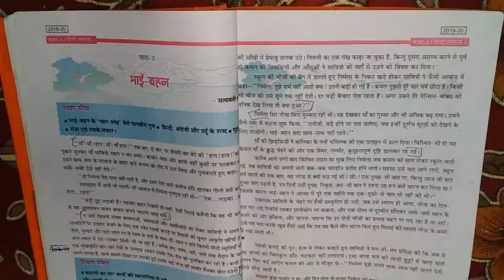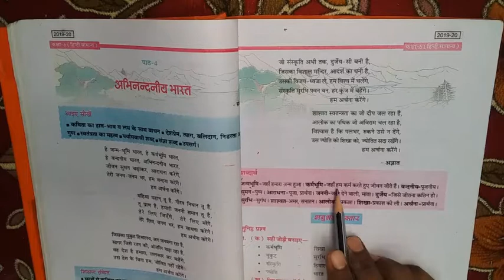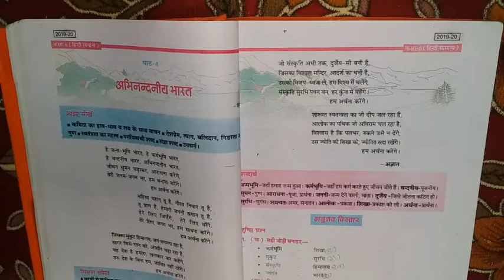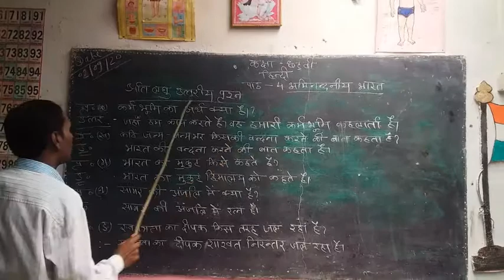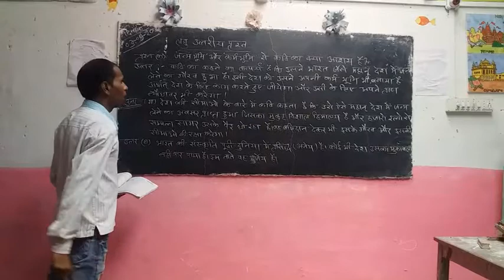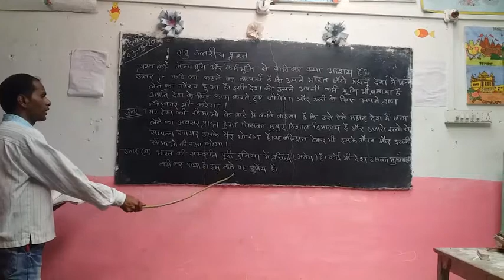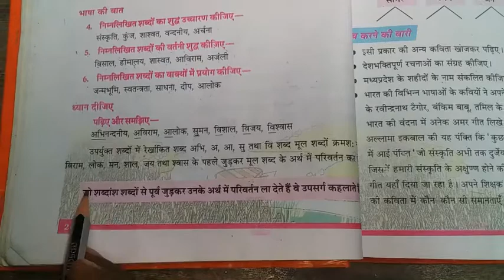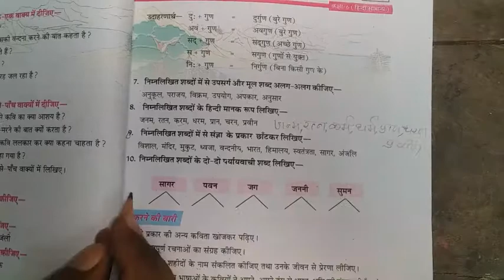कक्षा 6 हिन्दी पाठ 4 अभिनन्दनीय भारत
पाठ 3 आपको नहीं करना है